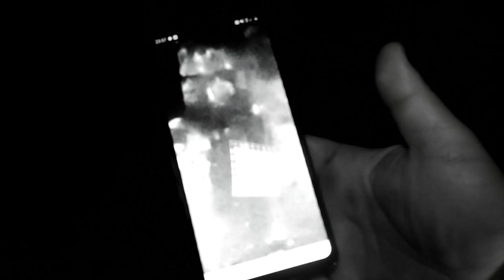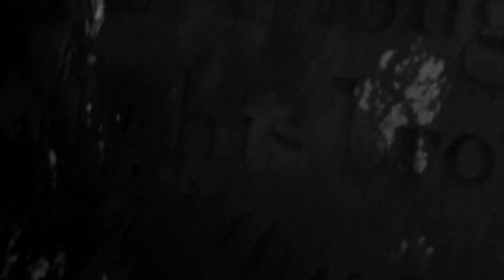Team Ireland, Paranormal Investigation in killeavy Old Churches grave yard 29.05.20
In this investigaton, team Ireland are in Killeavy Old Churches grave yard. This is our second visit to this location, we tried to communicate with St Moninna, the founder of the convent and also Thomas Cromie whom is buried here.